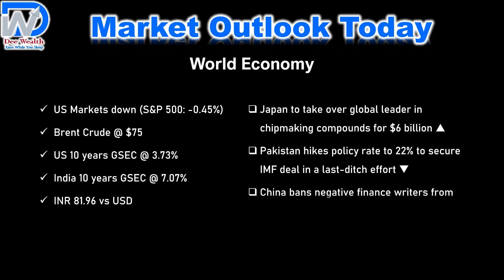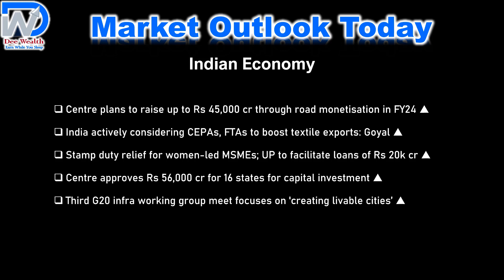2mins News | Market Outlook Today 27-6-2023